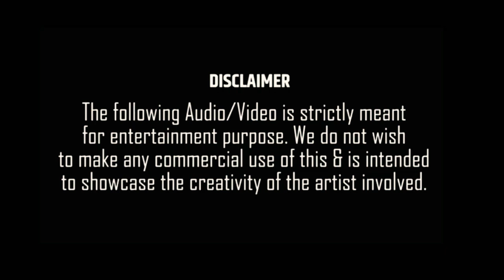Uyir - Seethakathi | Kamal Haasan Version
Album         : Seethakathi
Lyrics          : Karthik Netha
Artist           : Govind Vasantha

Copyrights owned and licensed to Youtube by: SPI Music Pvt Ltd on behalf of Think Music India; SPI Music publishing.

Video Used : Uttama Villain
Production and Copyrights owned by : Thirupathi Brothers Pvt Ltd

Non commercial usage. Entertainment Purpose Only.